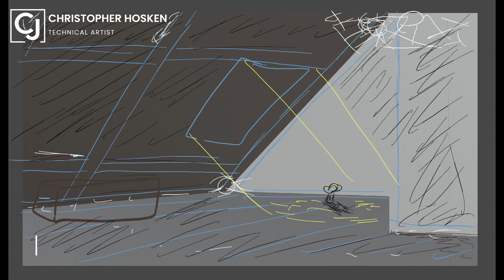Moving Day - Blender Animation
A project from a while back, I was messing around in blender and suddenly had the idea to create this animation. Took about 2 weeks to complete.